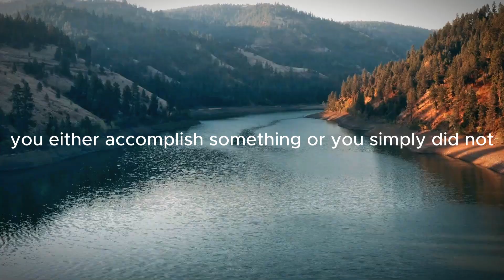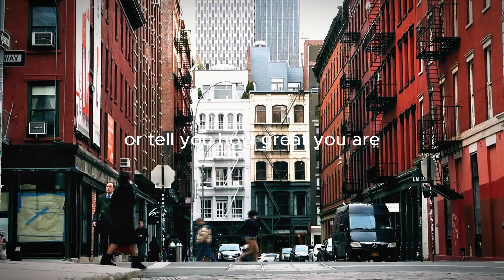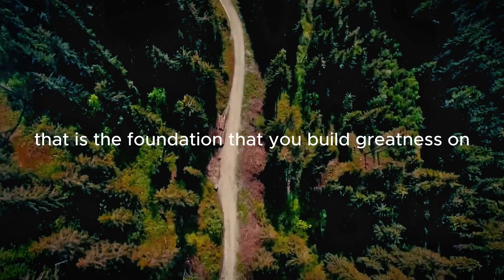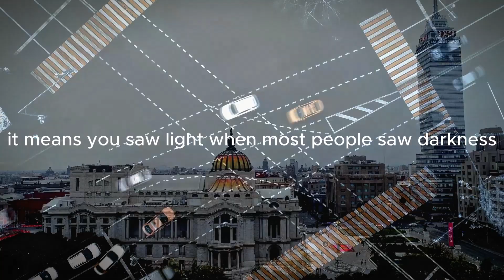Believe in Yourself - Best Motivational Speech - 3 - Minute Motivational Video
Believe in Yourself  - Best Motivational Speech - 3 - Minute Motivation Video

❗Our channel provides daily motivation content to you in English so if you
and turn on the bell icon to get notify❗